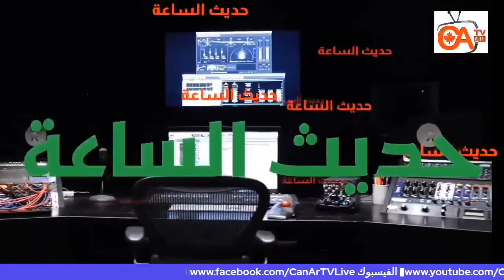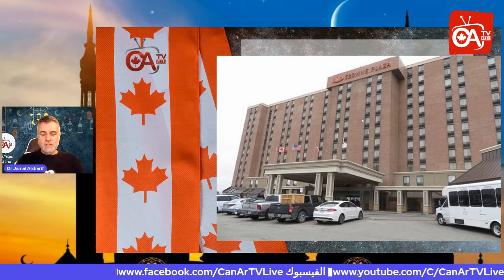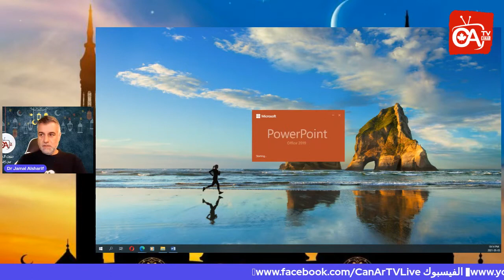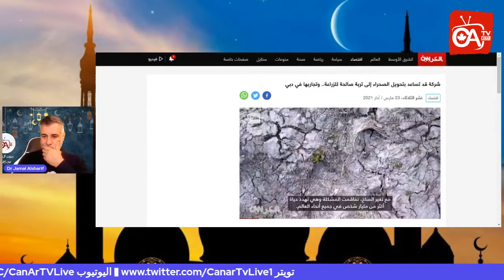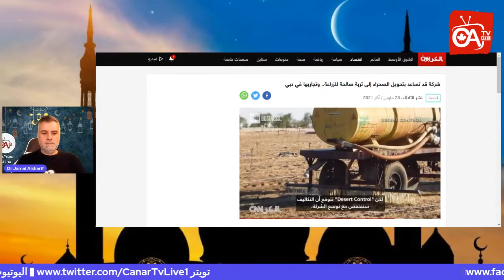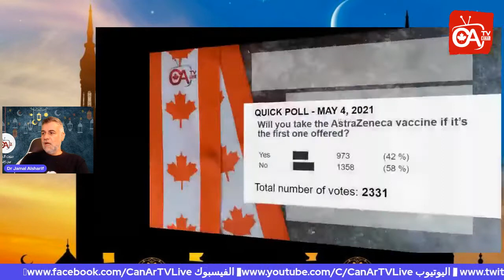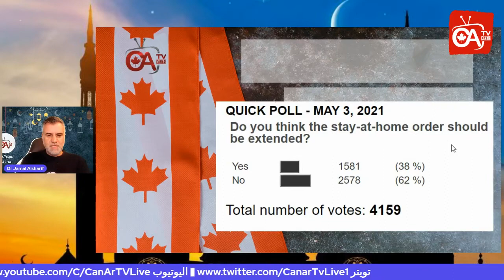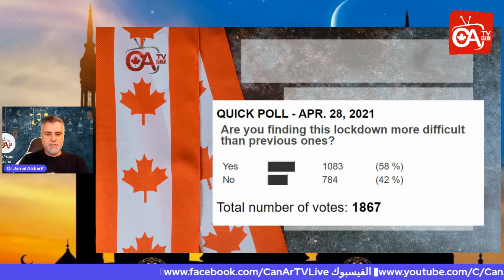حديث الساعة و آخر اخبار الاسبوع الثالث من رمضان المبارك